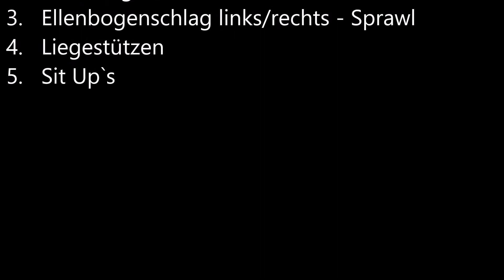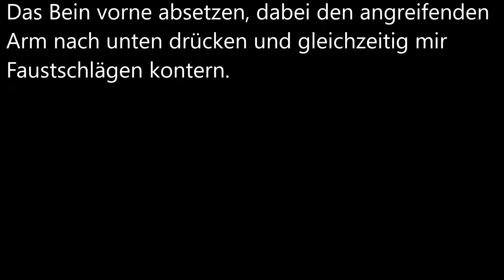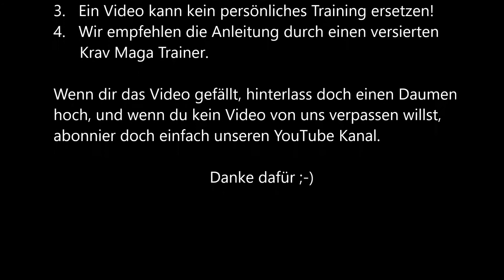Aufwärmen - Direkter Konter tiefer Tritt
Zunächst aufwärmen, dann trainieren wir einen direkten Konter. Als direkten Konter führen wir einen tiefen Tritt zum Unterkörper des Angreifers, mit abschließenden Faustschlägen, aus.